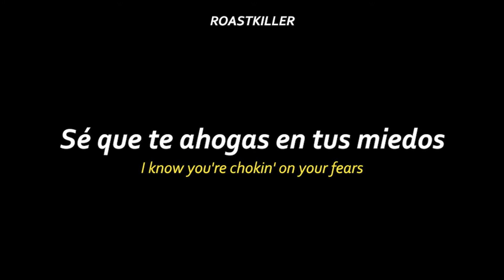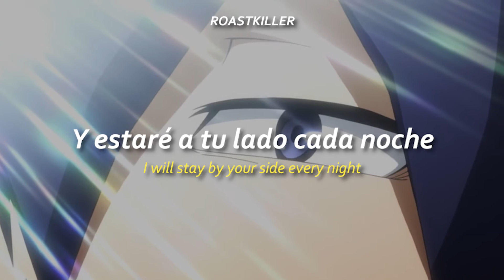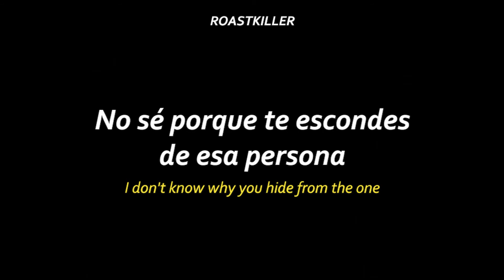Una canción en honor a la relación entre Mirio y Tamaki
Song: BeKind​​​​​​ — Marshmello Ft.
Anime

Feliz con este hermoso par.

Credits to:
| Be Kind on spotify: